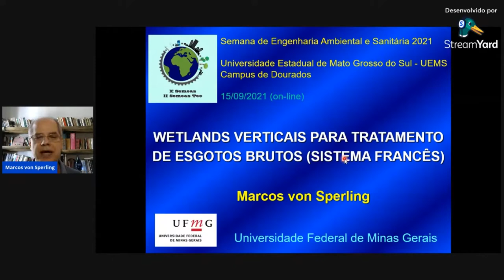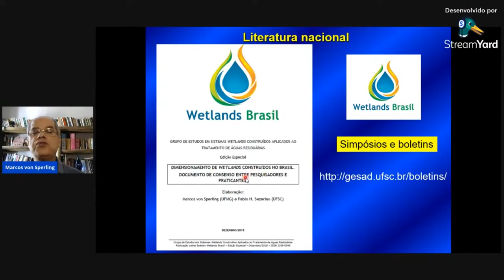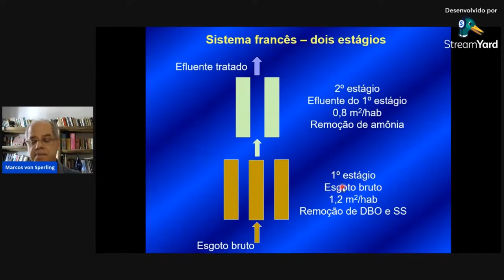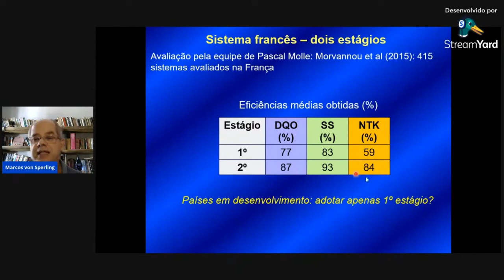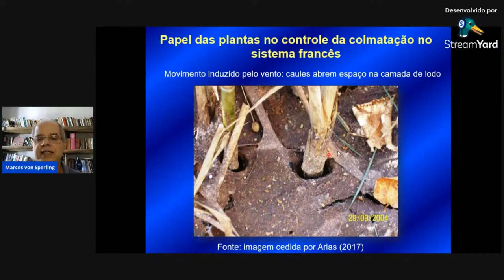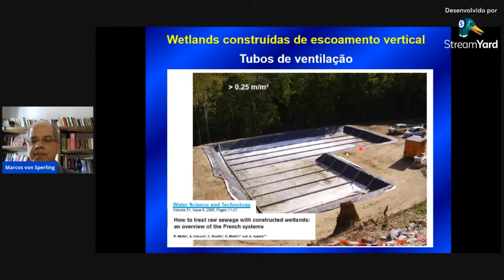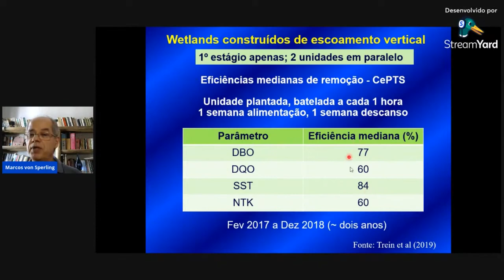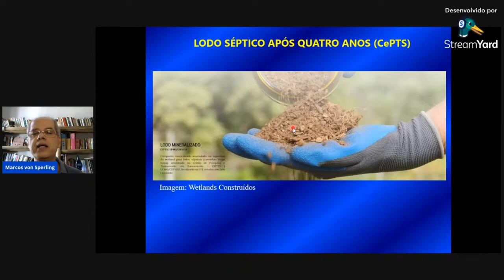Wetlands Verticais (Sistema Francês) - Von Sperling - CORTES SEMEAS 2021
Palestra concedida pelo Prof. Dr. Marcos von Sperling (DESA/UFMG) sobre WETLANDS VERTICAIS PARA TRATAMENTO DE ESGOTOS BRUTOS (SISTEMA FRANCÊS), na X  SEMEAS/UEMS 2021.